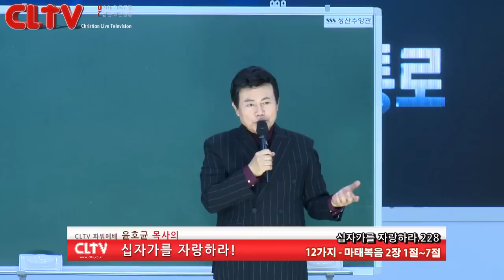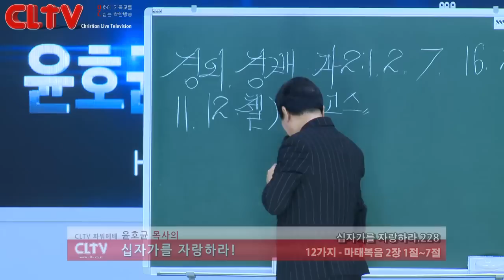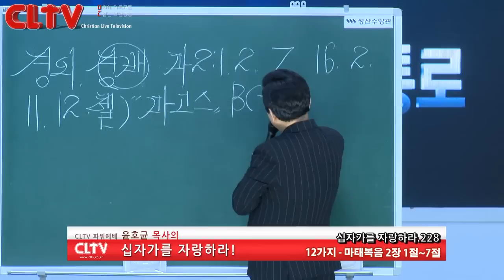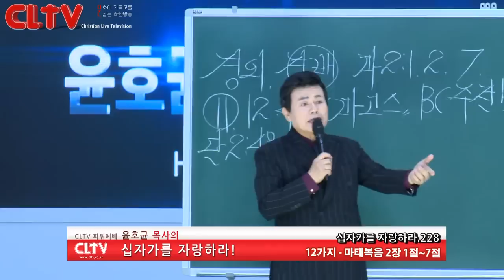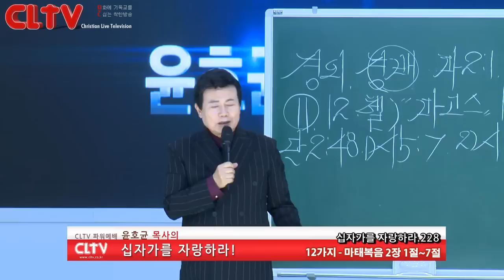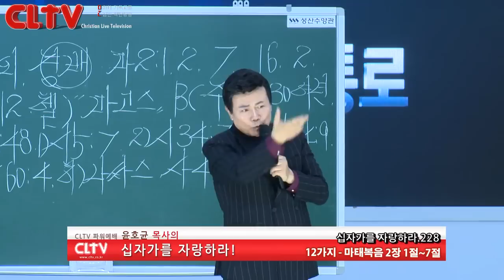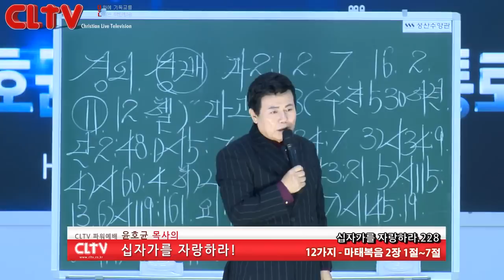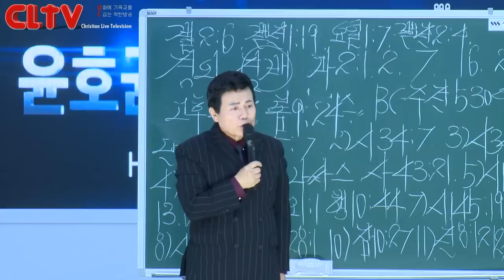CLTV 파워예배ㅣ십자가를 자랑하라(228회)ㅣ'12가지'ㅣ화광교회(윤호균 목사)